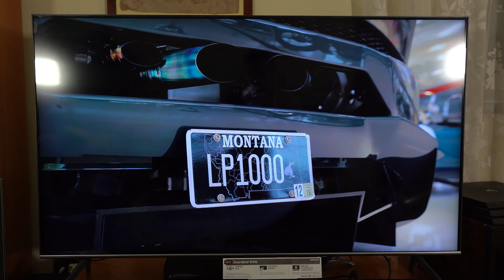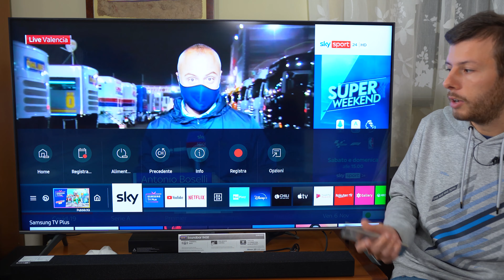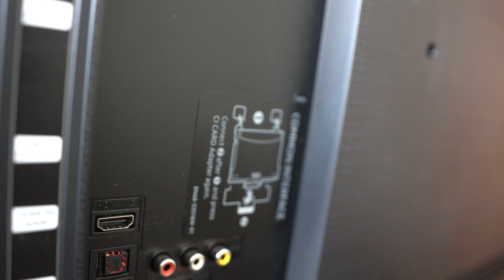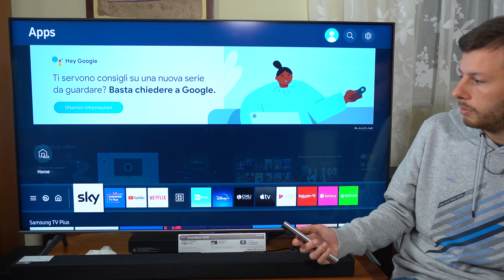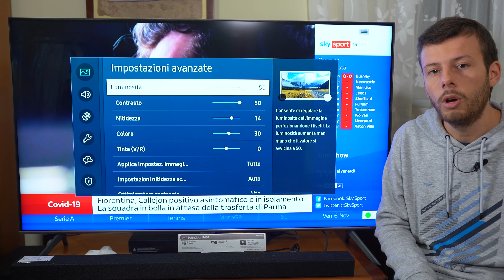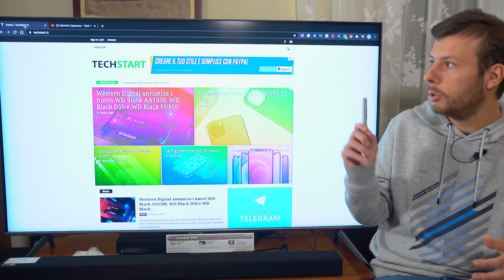Recensione TV Samsung Q60 Q64 2020 4K HDR - QLED di Alta Qualità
➤ Samsung Q64
➤ Samsung Q60

Dopo il video relativo al modello 2019, ho preso anche il Samsung Q60T, modello 2020 Serie 6 QLED per vedere tutte le migliorie alla luce dei prezzi in offerta disponibili che come in precedenza lo mettono in condizione di essere tra le migliori scelte nella sua fascia di mercato.

La Samsung Q64, Q64T nello specifico, ha lo stesso pannello della Samsung Q60T, cambiando nella cornice argentata e nel telecomando premium in alluminio. Consiglio pertanto proprio la Q64 che è quella che vediamo nel video.

Il pannello QLED appare migliorato in questa versione con una nitidezza superiore e dei tempi di risposta più rapidi, con un occhio al lato gaming. Se non si vuole spendere molto dunque questa potrebbe essere un'ottima scelta per come TV per PS5 e Xbox Series X.

La Samsung Q64 è una TV QLED 4K HDR con un'ottima esperienza di visione proprio grazie al pannello con tecnologia Quantum Dot che permette di avere dei colori vividi e profondi diversi in modo netto rispetto ai pannelli tradizionali. Venendo da una qualsiasi altra TV, noterete subito la differenza.

Indice
00:00 Introduzione
00:40 Samsung Q60 e Samsung Q64
01:40 Tecnologia QLED
03:00 Telecomando
05:00 Shop App
05:26 Impostazioni Pannello
08:18 Mirroring e AirPlay
08:58 Modalità Gaming
9:57 Assistente Vocale Alexa e Google